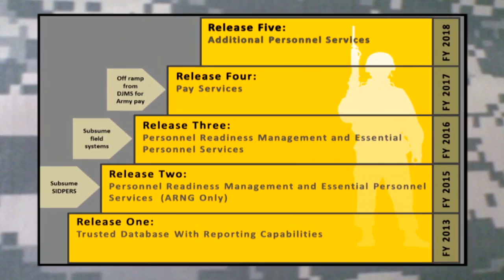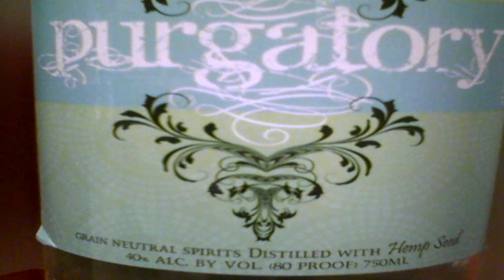Soldiers Update: Weekly Wrap-Up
The first release of the new Integrated Personnel Pay System-Army goes into effect October this year, U.S. Army Africa Commander says budget cuts will not affect training, new vodka off limits to service members.